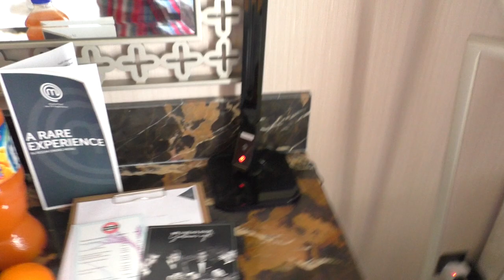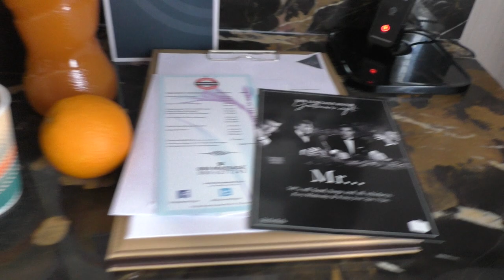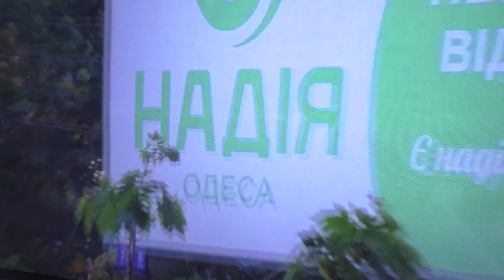Millennium Place Dubai Marina! Ой Всё, Тётя! Дядя В Дубае На Работе!))) Это Дубаи, Детка! )